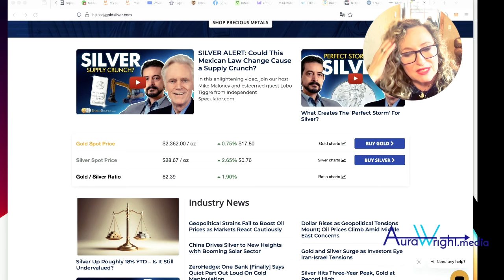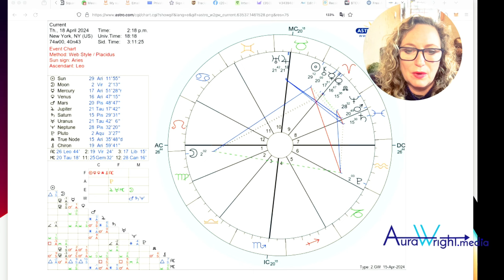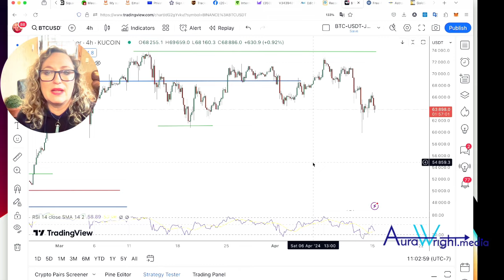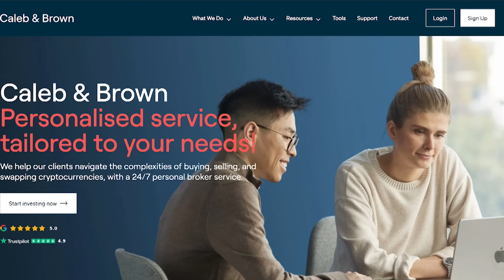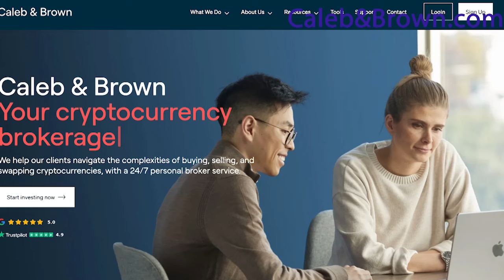MAJOR World Events are Unfolding! Be READY!! Bitcoin / CryptoAstrology Predictions - Crypto Prophet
Visit CalebandBrown.com for a secure and safe Crypto experience. Give them my name; Aura Wright for discounted fees.

Follow me on TRADING VIEW for more detailed Crypto Analysis (free) - take a look at the 4 min video I have posted there showing a year of accurate BTC calls

Try Happy Juice for $10 off with this link.

BTC address: 122Vg4k8UpepsDbdJ1TUSsaqmaY5RRprT5
BCH address: qzq9kug84g6qhrz0fl5e0ym0mjj668y7sunrqelm8r
LTC address: LPtUrkGXVALj2eYwYJVuq1dXxcm95xUwbZ

Members get discounts and the most up-to-date info.